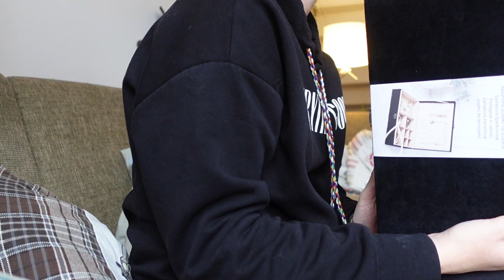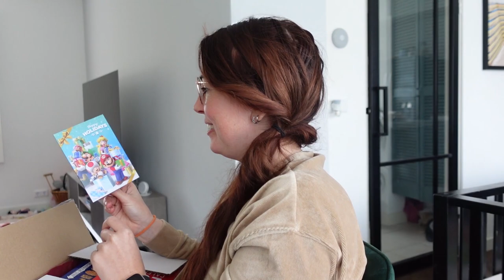KERSTMEETING met de COMMUNITY! 🧑🏼‍🎄 & KERSTMARKT in OBERHAUSEN | MATHIA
Beter laat dan nooit, hierbij de vlog met de kerstmeeting in december & ons bezoek aan de kerstmarkt in Oberhausen ♥  Veel plezier met kijken!

Post kan naar:
Mathia
Pascalweg 23 C1
4104 BE Culemborg

TAGS & STUFF:
maartbaby,mama en papa,mama,newborn,oudersvannu,momblogger,momvlogger,mamavlog